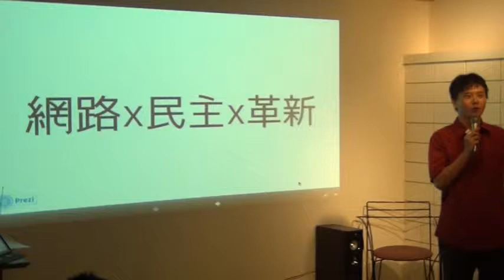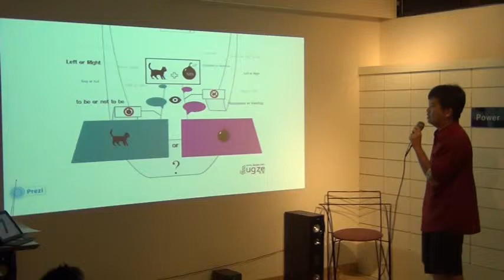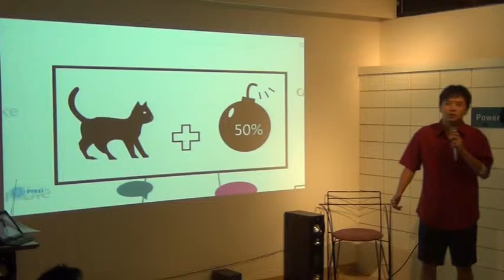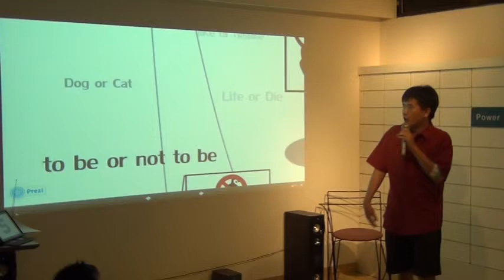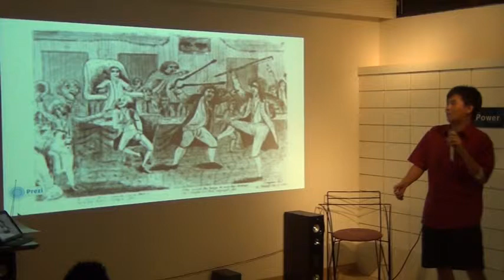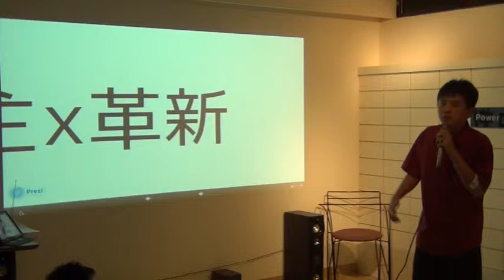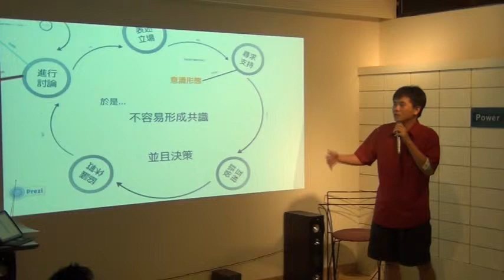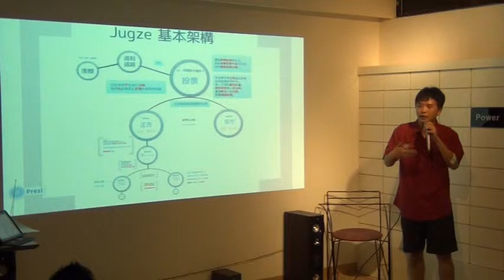交點台北Vol.15-傳哲-網路x民主x革新